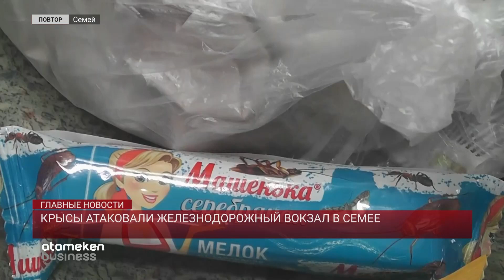Крысы атаковали железнодорожный вокзал в Семее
Необычные посетители железнодорожного вокзала в Семее держат в страхе его сотрудников. Грызуны, особенно в ночное время, спокойно передвигаются по зданию, пугая работников и пассажиров. Как оказалось, завелись крысы из-за антисанитарии в близлежащих кафе. А с наступлением холодов решили сменить место «дислокации» на более теплое. Жалоб от пассажиров пока не было, а вот некоторые арендаторы киосков уже подсчитывают ущерб. Неприятное соседство заставило руководство вокзала пойти на крайние меры. Помимо традиционных методов, таких как использование яда и изготовление ловушек, в качестве исключения, даже разрешили приводить в здание железнодорожного вокзала кошек. Домашние питомцы уже привыкли к новой обстановке, ну а работники вокзала, похоже, собираются пополнить ряды усатых охотников